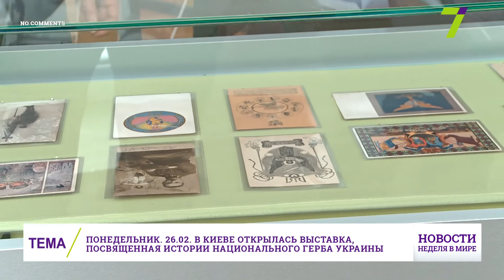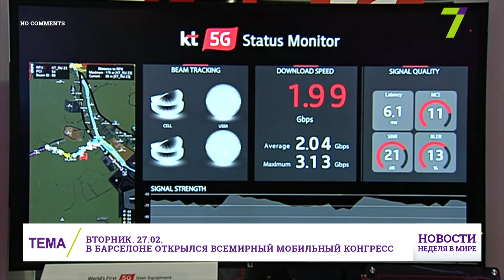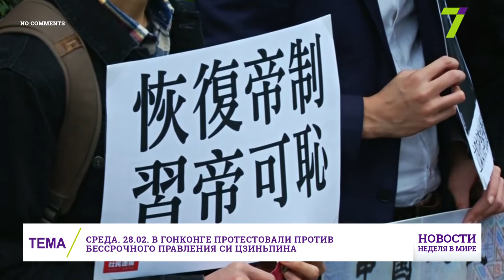«Новости. Неделя в мире»: Без комментариев